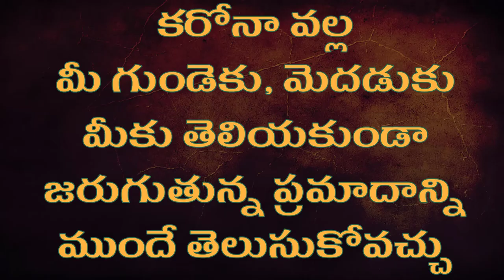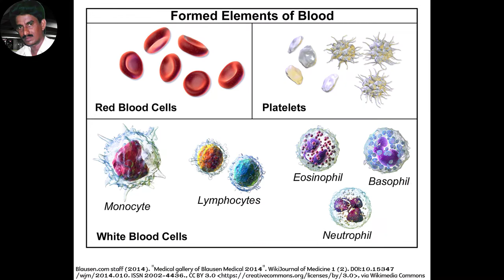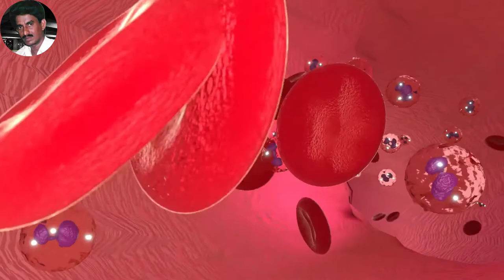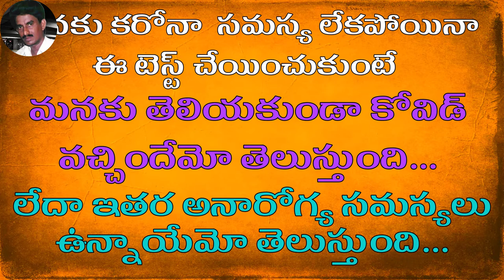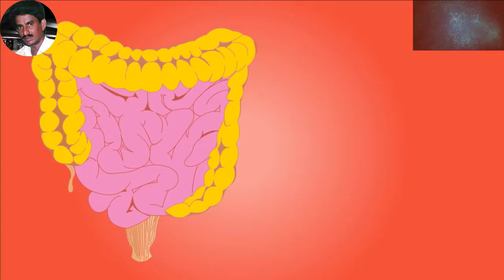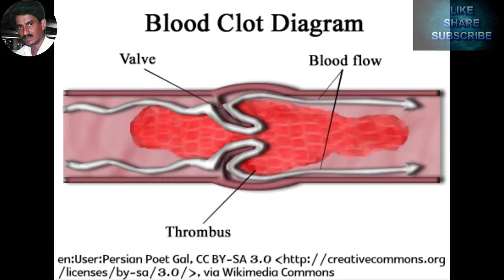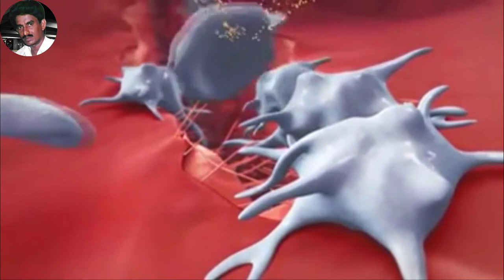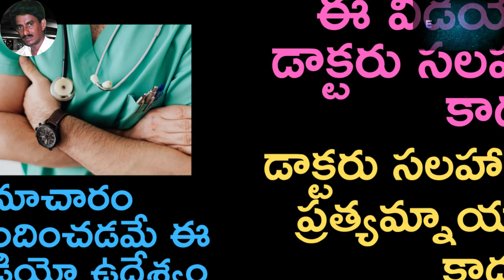కోవిడ్ నుంచి కోలుకున్నాక ఈ టెస్ట్ తప్పని సరిగా చేయించాలి II D-Dimer Test after recovery from Corona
కోవిడ్ నుంచి కోలుకున్నాక ఈ టెస్ట్ తప్పని సరిగా చేయించాలి II D-Dimer Test after recovery from Covid

In this video "కోవిడ్ నుంచి కోలుకున్నాక ఈ టెస్ట్ తప్పని సరిగా చేయించాలి II D-Dimer Test after recovery from Covid", I will explain about D DIMER TEST, which is a must for those who recovered from coronavirus. Blood produces fibrin degradation products and among them D-dimer is a protein that can be elevated in conditions like Deep vein thrombosis, pulmonary embolism and covid.

D dimer is protein that is seen in blood coagulation process. If it is seen in high volumes in the blood, it means that we are prone to blood clots in the body which may finally lead to heart attacks or strokes. Since corona is associated with high levels of d dimer, it's presence is tested after recovery from corona to understand if D DIMER levels are high so as to decide if blood thinners are needed for the recovered patients.

D-dimer test and its significance
What the D Dimer test tells you
D dimer test | D dimer test in hindi | D dimer normal range
D-Dimer Test in Telugu
What are normal D Dimer levels in COVID 19
D-dimer test | D-dimer normal range | D-dimer test in corona | D-dimer covid
D-Dimer Test - Clinical Significance, Indications, Reference Ranges
Blood tests in COVID-19: D-Dimer
D-Dimer Blood Test Procedure and Range Explained by Nurse
How reliable is D Dimer in COVID 19
D dimer test | Introduction |procedure | result |clinical significance and reference range
కోవిడ్ తగ్గాక ఖచ్చితంగా ఈ టెస్ట్ చేయించుకోండి | D-Dimer Blood Test Explained
LINKS TO BUY PRODUCTS RELATED TO CORONAVIRUS

DOYO (JAPAN) Thermometer for Fever

Vandelay Infrared Thermometer - 3 years Sensor Warranty - MADE in INDIA - Non Contact IR Thermometer, Forehead Temperature Gun

Impulse I95 Pack of 3 BLACK Washable Reusable Outdoor Protection Face Mask for germ protection I 4 layer face mask with respirator I Anti virus, Anti Pollution, Anti Dust SITRA Approved

Note:
మీకు ఉపయోగపడే నా ఇతర ఆరోగ్య వీడియోలు

IMAGES AND VIDEOS USED UNDER CREATIVE COMMONS AND PUBLIC DOMAIN DETAILS

SOME IMAGES AND VIDEOS USED IN THIS VIDEO HAVE BEEN DOWNLOADED FROM THE FOLLOWING WEBSITES MOSTLY, UNDER PUBLIC DOMIAN AND CREATIV COMMONS.
ATTRIBUTIONS HAVE BEEN MADE ON THE IMAGES THEMSELVES, WHEREVER NECESSARY.

6. Music from: YOUTUBE music library